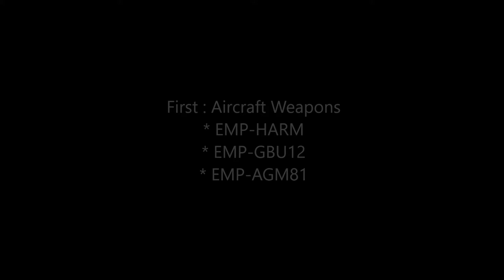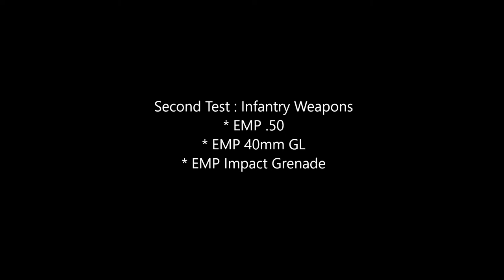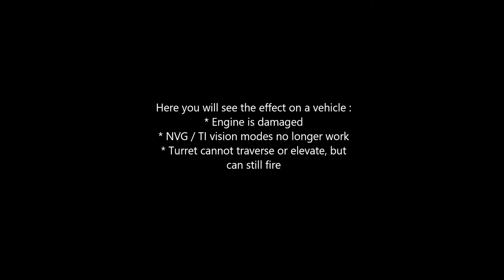Arma 3 - EMP Mod Demonstration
Updated visual effects. New variants.

Join Mavericks Discord to play Coop Arma 3 with us